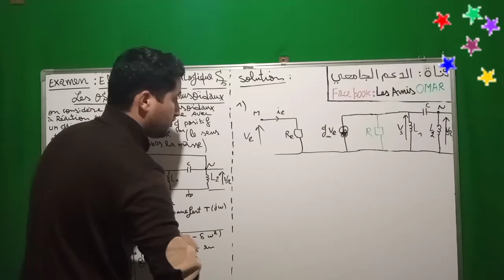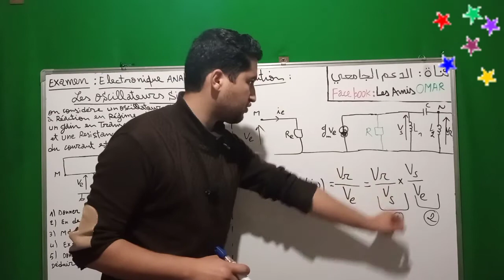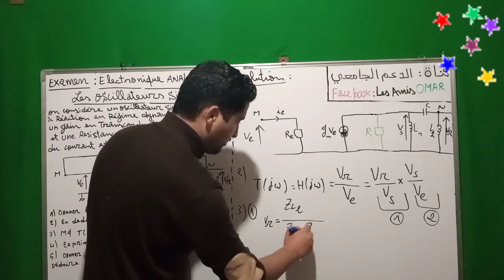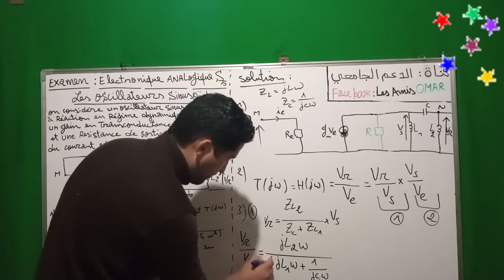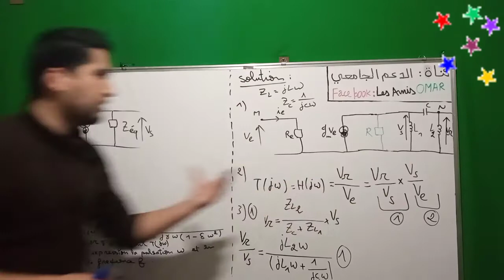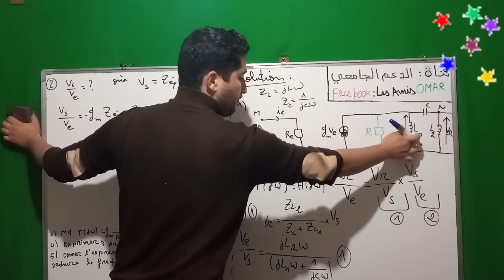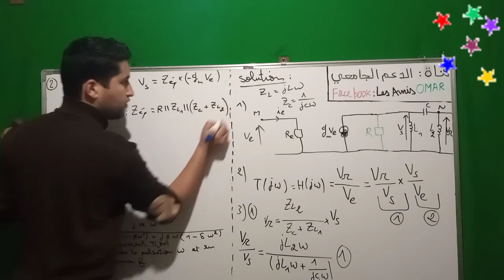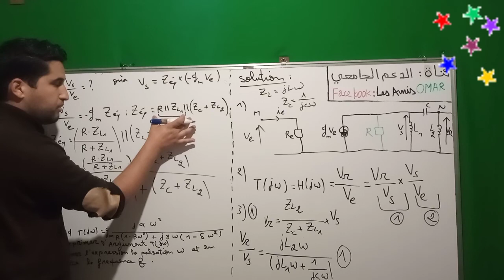#51 Examen : Electronique Analogique S5 | Les Oscillateurs Sinusoidaux | Partie 2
Module Électronique Analogique smp s5 | Chapitre Oscillateur Sinusoïdale